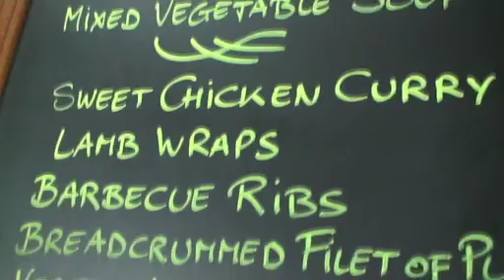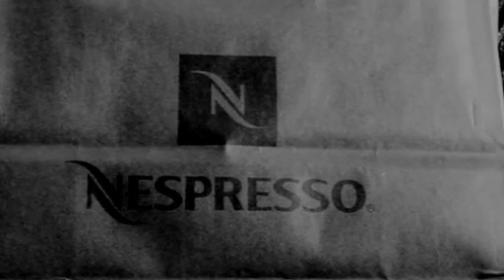Making Of Nespresso Lattissima Brand Event